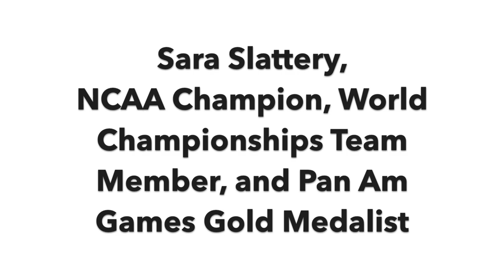An Interview with Sara & Steve Slattery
Rob Myers catches up with Sara & Steve Slattery.  Sara was a multi-time NCAA track champion at Colorado and Steve was a USATF national champion.  Both made World Championship teams and now share their stories, experience, and advice with you.